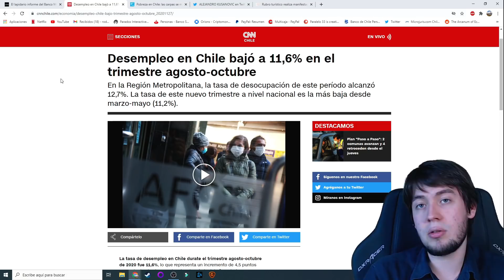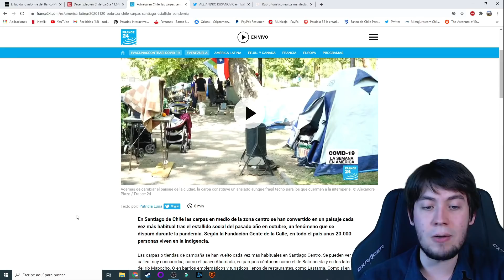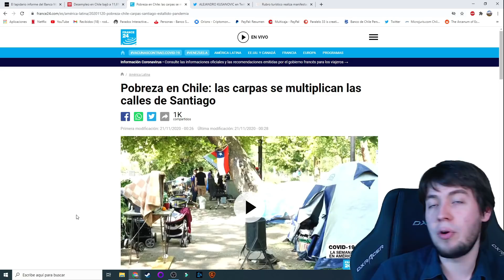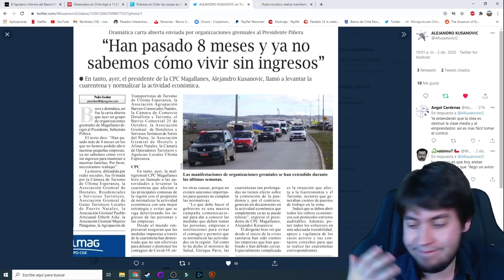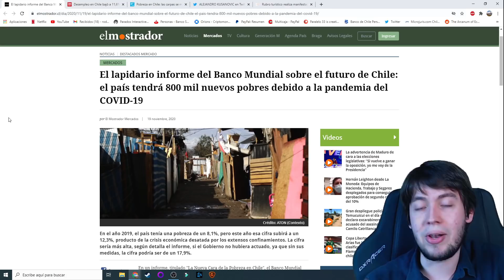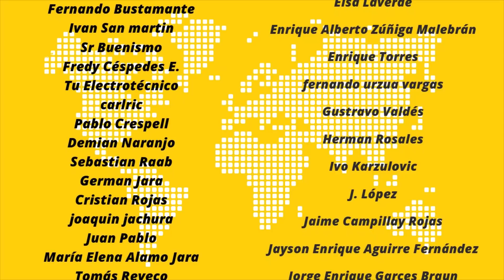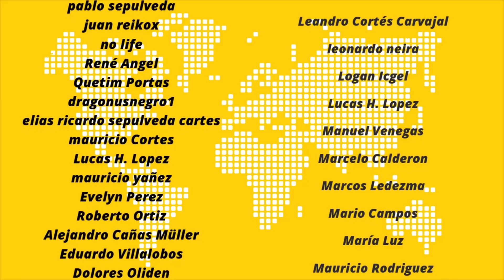¡Terrible! La pobreza se dispara en Chile